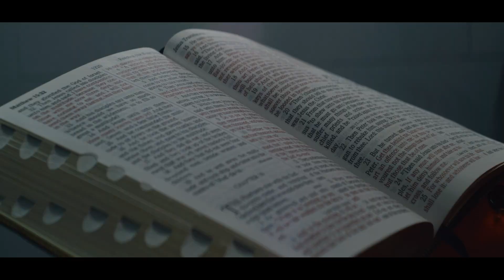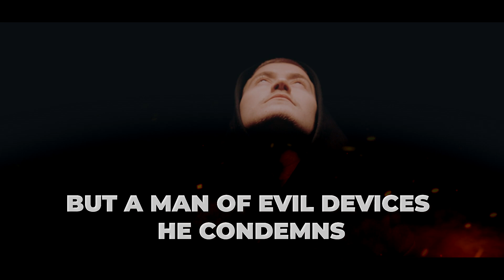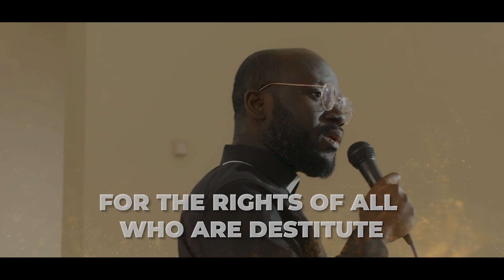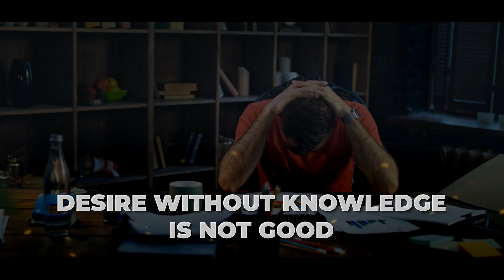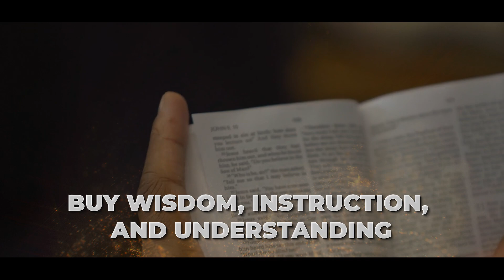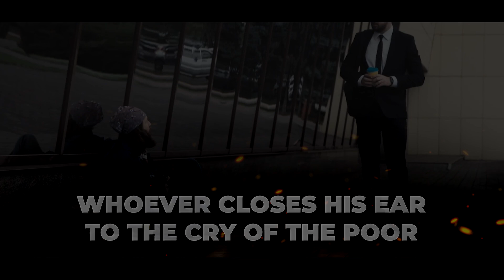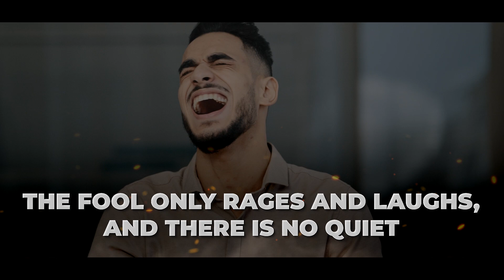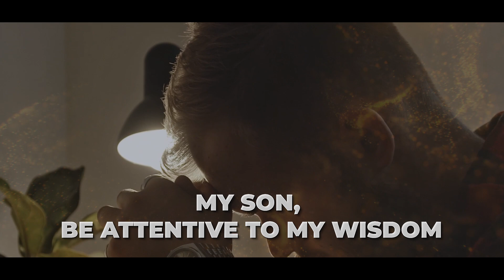LIFE-CHANGING PROVERBS every MAN must LIVE BY || PART 2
In this video, Daniel shares some more Life-Changing Proverbs every man must live by. These famous Proverbs will inspire you to greatness and will; help you to grow spiritually stronger!

👕NEW DLM GEAR: FOUND GOD?

I have a 2nd YouTube Channel where I give biblical teachings in Truth and in Love. If you want to grow spiritually closer to God, Check it out.

ABOUT THIS VIDEO:
In this video, Daniel Maritz from DLM Men's Lifestyle gives you some life-changing proverbs every man must know. In life-changing proverbs Prat 2 Daniel shares more proverbs about life. These wise quotes from the bible will help you to walk in wisdom, and overcome obstacles.

If you are looking for Bible verses for men or wise quotes about life, then listen to these proverbs from one of the wisest men in the Bible, Solomon.